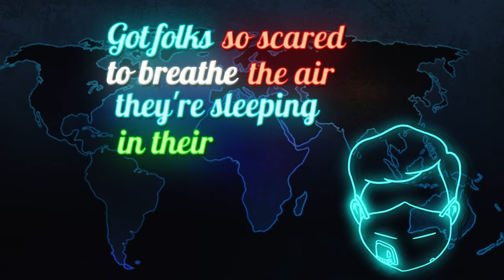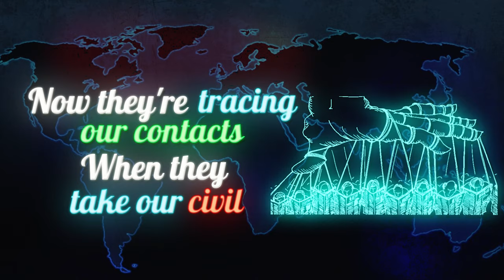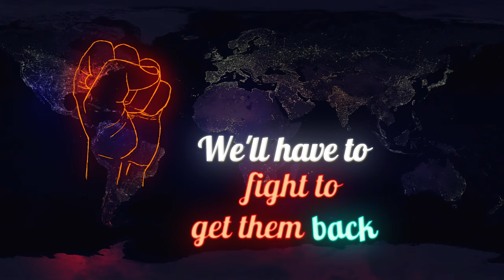New Normal by Sitting Dove - Official YouTube Lyric Video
Way too many of us have been sucked into 'the system' where we blindly believe and follow what we are told by the politicians, the corporate media, and puppet celebrities. This song simply challenges the norm and seeks to wake people up to what's actually happening. For us to avoid a "New Normal" that only serves the elite few, we must fight the rabid corporatism incrementally consuming us all in almost every way.

'New Normal' is a song off the Sitting Dove Hip Hop/Rap/Pop album HOLLYWOOD HIGH (2021).

NEW NORMAL (Lyrics)
Yeah, we live world in that has been highjacked
By the global central bankers and the corporate ruling class
Biotech and Big Pharma gobblin' up that public cash
Making billions peddlin' all their swag across the map
Wipes, sanitizing gel, rubber gloves and masks
Thermal guns and therapeutics and that golden vax
Ination plan they're pushing with all they have
With their bought-and-paid-for media and sellout celebrity saps
Scare us with surging cases based on Tests way too abstract
Eighty-percent of all positives have no symptoms to combat
This alone should ask the question—are these tests all that
Or just a way to hold us hostage as Big Pharma gets fat
That the Tests don't test for a virus was a truth bypassed
Just for RNA and antibodies the Covid might attract
Not FDA-Approved, nothing verified as fact
Authorization fast-tracked like the WMD's in Iraq

Hey-oh-ay-oh
Oh-Ee-Ay-Ye-Oh
Oh-Ee-Ay-Ye-Oh
Testing is the metric
On which our politicians act
Telling us what stores can open up
And how we're all to interact
Roving lockdowns, instant curfews
Now they're tracing our contacts
They've taken our civil liberties
And they don't wanna give 'em back

Locked-down before we knew it, and it happened in a flash
Whole world economy halted just like magic just like that
Mass corporate media pumping fear on 24/7 blast
Got folks so scared to breathe the air, they're sleeping in their masks
Some fought the fascist Lockdowns, sued, protested, pushed back
As things began re-opening, again our hopes were smashed
By the cops in Minneapolis, those straight-up psychopaths
Legit protests turning into raging riots no cap
Burning buildings, beating people, lots of bricks and broken glass
Looting many Mom and Pop shops from the Lockdowns cash-strapped
And if Mom and Pop weren't covered, then more livelihoods got trashed
Bet the global corporate brand-names were insured all out the ass
Small business going bankrupt, growing unemployment
While Bezos, Gates and Zuckerberg just watch as more wealth bends
To them and all the creatures of the global health complex
While we keep playing checkers, they keep winning the game of chess

Hey-oh-ay-oh
Oh-Ee-Ay-Ye-Oh
Oh-Ee-Ay-Ye-Oh
We must question all the metrics
Tellin' us what stores can open up
When they take our civil liberties
They never want to give them back

Pushed by Bill Mr. Needles Gates and his elitist clan
Zuck and Dorsey, Page and Brin implement the program
Can't leave out old man Soros who thinks all unrest is grand
If it distracts us from our Constitution dying across the land
The Floyd and Lockdown protests show that we the people can
Rise up, express our discontent, and stick it to the man
But if we keep on at each other, then we play into their plan
A New Normal of Omni-Pharma 5g Surveillance

When they tell us what stores can open up
We'll have to fight to get them back